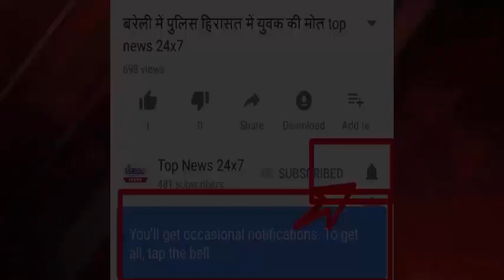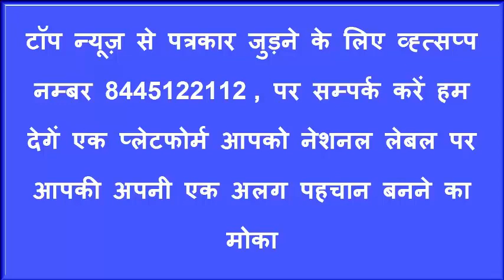प्रतापगढ़ के पट्टी तहसील क्षेत्र में सपाइयों ने फूंका सीएम योगी का पुतला